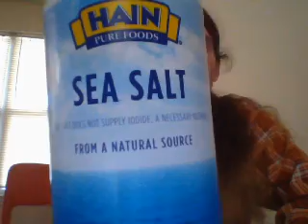Sea Salt Protection Chant Spell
This is A Sea Salt Cleansing SPell Circle Around Ur HOme Duh